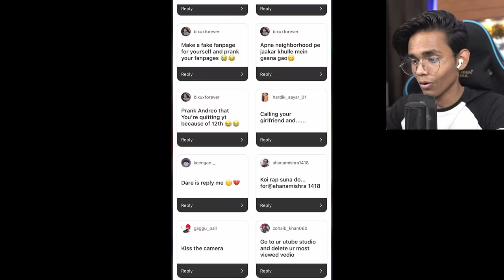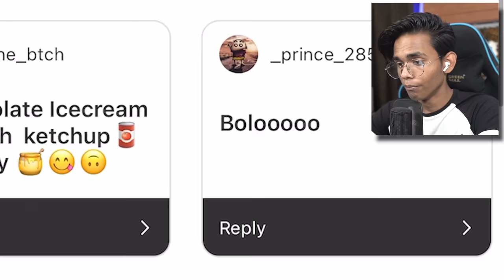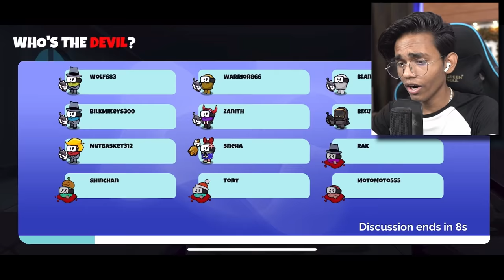EVERYTIME I DIE IN THIS GAME, I WILL DO A DARE | Silly Royale Challenge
Wassup Gamers,

Today I played Silly Royale But, Everytime I Die I Will Do One Dare.

Getting bored at home during summer vacations? Download Silly Royale now, a Made In India Game to play fun game modes like Murder Mystery, Hide and Seek, JailBreak, and Squad Games with me. Make your Summer Silly!

Play with 18 million players and make new friends on Voice Chat.

Don’t forget to follow Silly Royale on YT for fun daily content